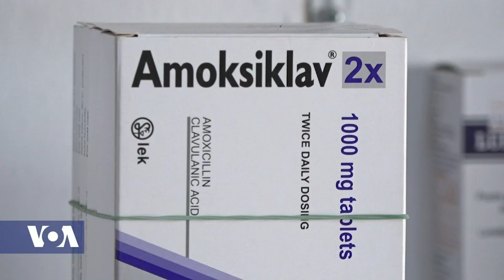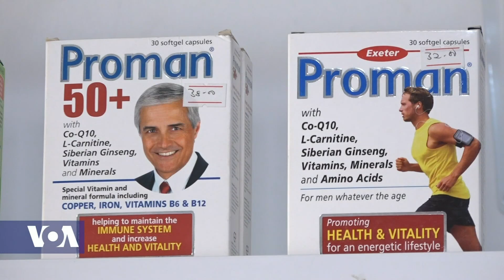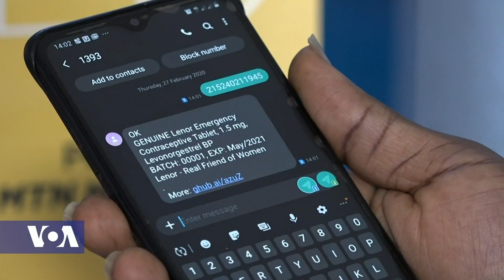mPidegree - Accra, Ghana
The global counterfeit trade accounts for more than $200 billion dollars annually.  The World Health Organization says nearly 42 percent of all fake medicines reported in the last five years were from Africa.  But now the Ghanaian social enterprise technology company mPedigree is working with manufacturers to weed out counterfeit products in the African market.  Africa 54’s Paul Ndiho reports.